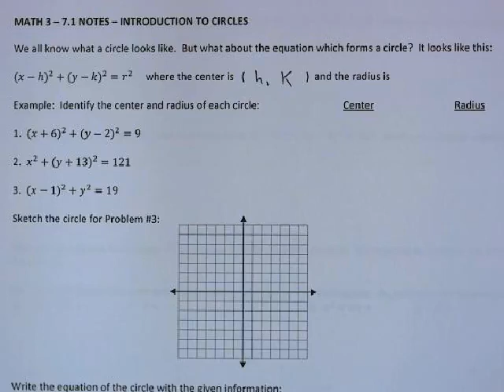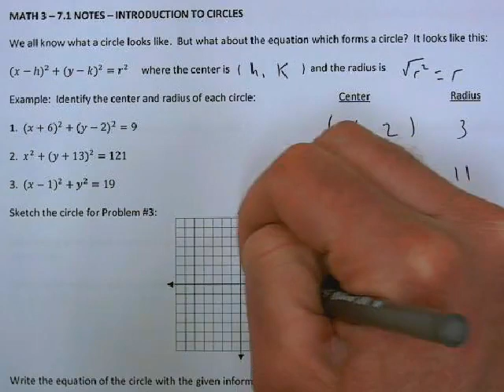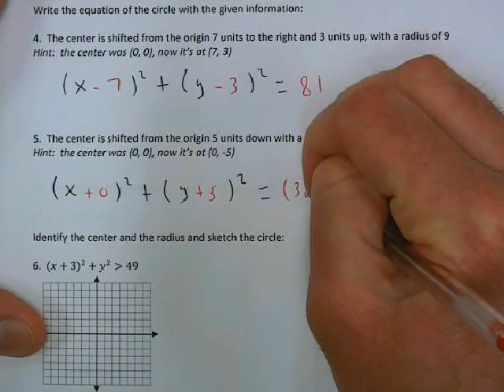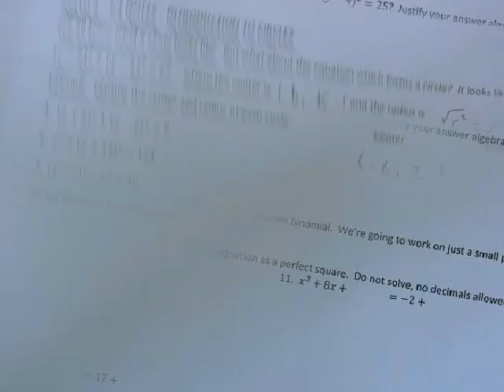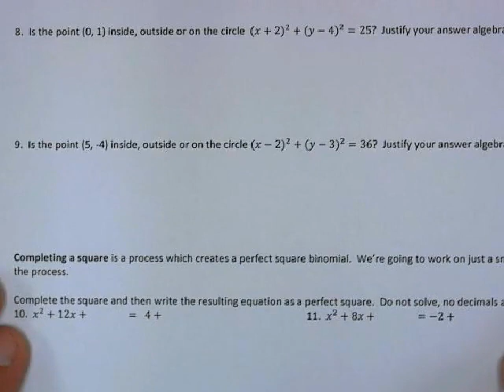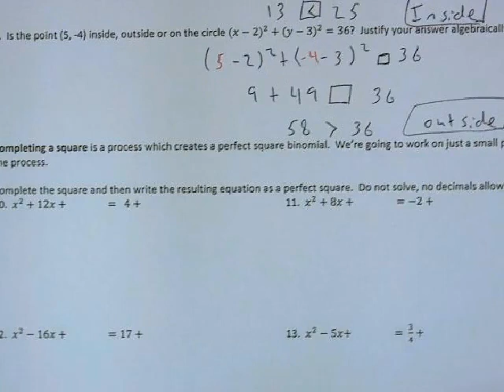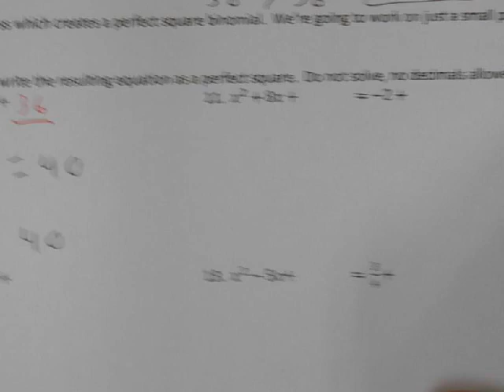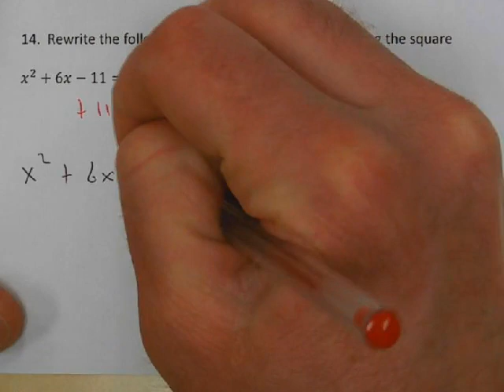Notes 7 1